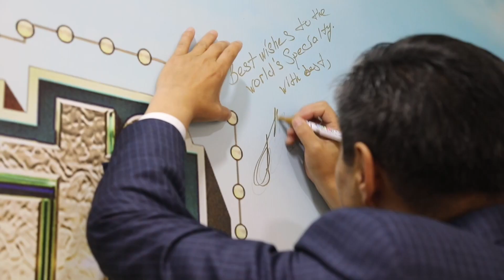The World’s Specialty · The Mongolian ambassador to celebrate the Spring Festival with you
Let’s follow the Mongolian ambassador to experience the "heroic passion" of Mongolia! Happy Chinese New Year!